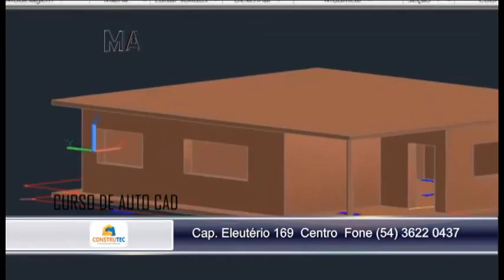Curso de Jardinagem e Paisagismo e Autocad, Construtec